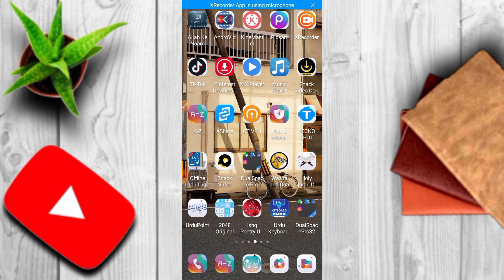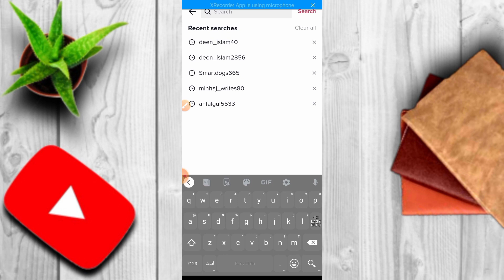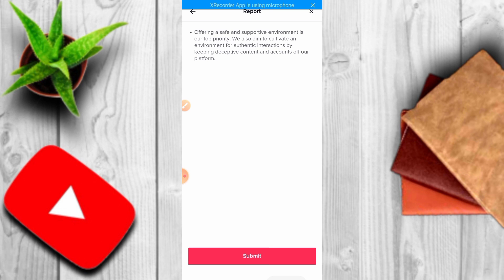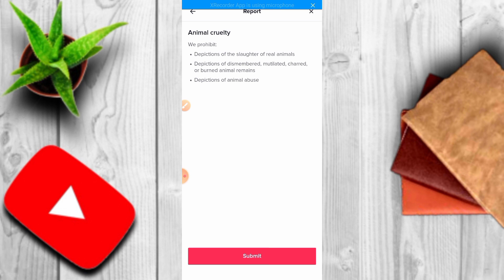TikTok Real Trick 100% Proof||Real TikTok Foryou Trick with gurantee√√Real Trick Foryou √√